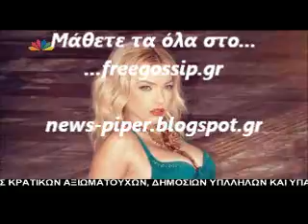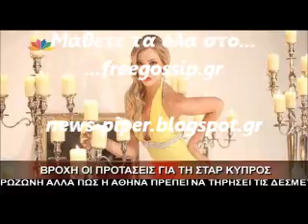Πολλες προτασεις για την Σταρ Κυπρος